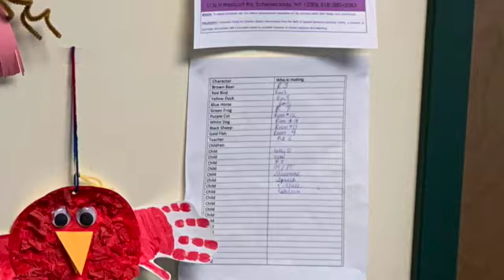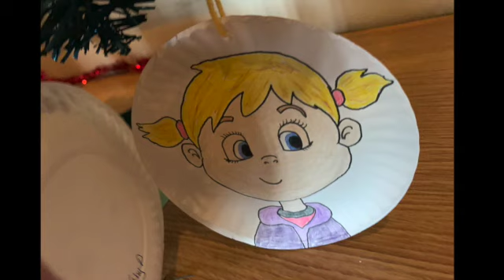Brown Bear Christmas Tree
We decorated a tree at the YWCA in Schenectady, for the Festival of Trees. This year's theme was the book, "Brown Bear, Brown Bear, What Do You See?" by Bill Martin, Jr.
Each class or department made an ornament to represent one of the characters in the book. There is one of each animal, one teacher and a lot of children.
We wish everyone a wonderful holiday season, and encourage you to visit the YWCA's website or that of the Schenectady County Historical Society to learn about visiting the Festival of Trees this year.